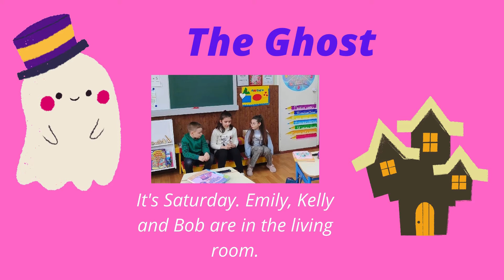Smart Junior 3 (The Ghost).